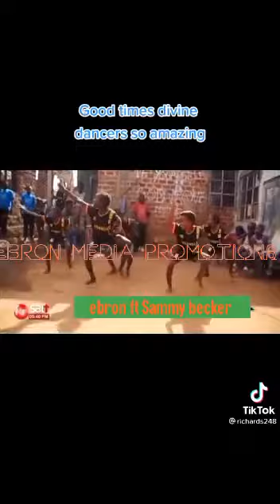Nguvudeko remix by suns ben